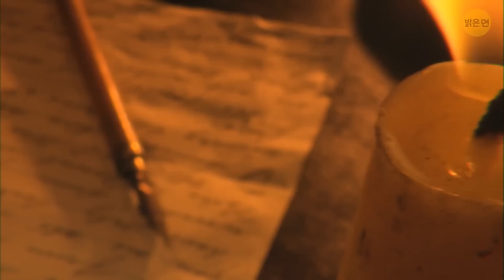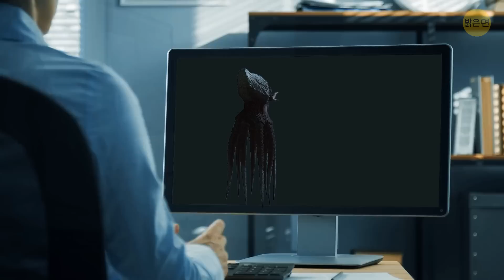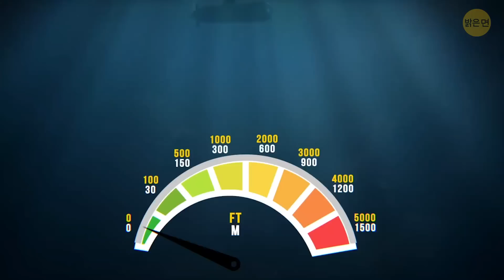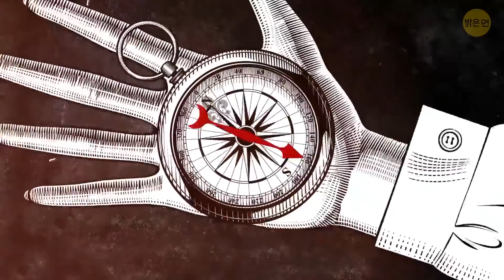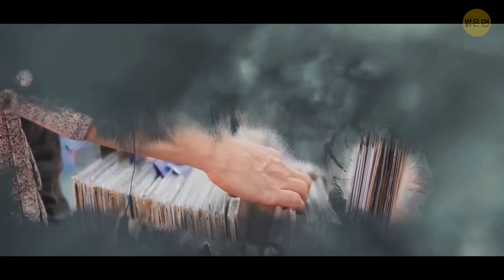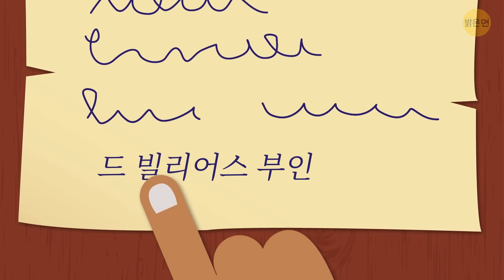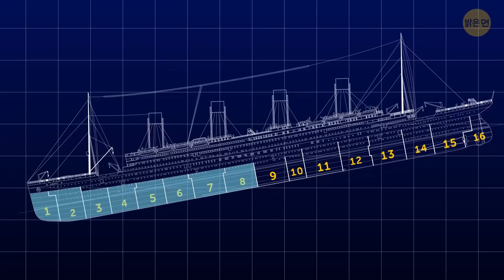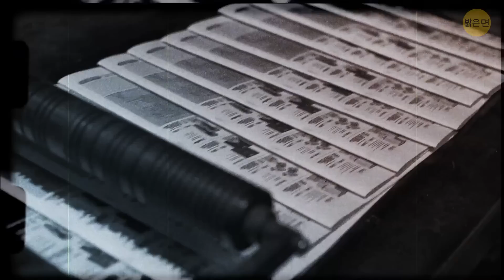버뮤다 삼각지대에 대한 신화와 그 진실들